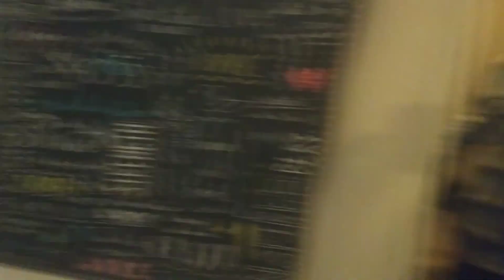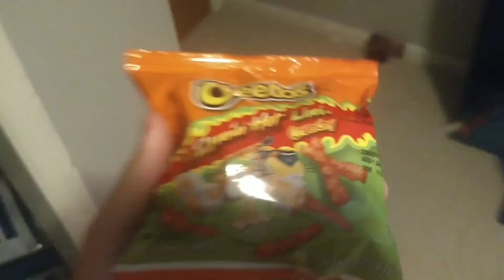The light fell off!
today the light fell off

and have a good Thanksgiving